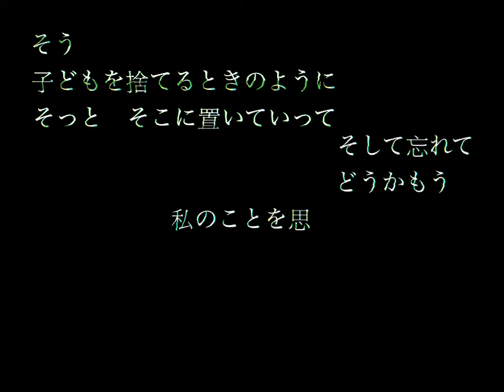「わたしを置いていって」-The Ring Wondering's Ring-予告編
ロマの遺伝子が騒ぐ／導かれるまま／たった一人ぼっちの／でも実は見知らぬ仲間同士で／長い長い旅をしている／倒れたら捨てていって／わたしのことは思い出さないで。

SharkiRoma Presents 演劇と演奏の生コラボ
「わたしを置いていって」
-The Ring Wondering's Ring-
9月22日　日曜日　会場 アルハムブラ（西日暮里）
演奏：シャルキィロマ　大井川美佳
出演・作：西山水木
映像：甲斐博和